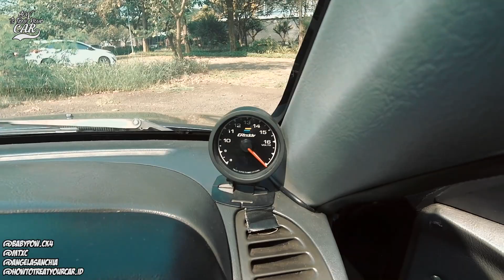LANCER CK 4 MODIFIKASI DAILY ! STREET RACING BUAT NYENTUL ! MODIFIKASI MITSUBISHI LANCER CK 4